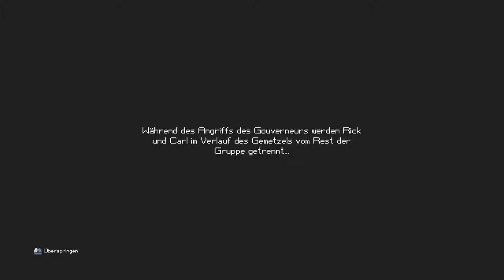The Escapists The Walking Dead #27 – Schlitz! [deutsch german]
Gehirne!!!
Willkommen zu The Escapists The Walking Dead!
Endlich geht es weiter mit The Escapists. Allerdings nicht so wie wir es kennen! Die Handlung der verschiedenen Karten spielt im Universum von The Walking Dead. Wir sind Rick und haben die Verantwortung über eine Gruppe von Überlebenden auf der Flucht von den Zombiehorden. Viele Charaktere wird der ein oder andere von euch aus den Comics wiedererkennen:  beispielsweise Maggie, Hershel, Glenn und Michonne. Rick muss für die Sicherheit seiner Schutzbefohlenen sorgen, indem er einen sicheren Fluchtweg aus jedem Gebiet findet und eine Vielzahl gefährlicher Aufgaben bewältigt, um so viele Mitglieder der Gruppe am Leben zu halten, wie es nur geht. Das Spiel orientiert sich sehr stark an den Comics!
Lasst uns zusammen überleben und in bester „The Escapists“-Manier flüchten!

Viel Spaß
Euer Poolitzer!

Spiel: The Escapists The Walking Dead
Entwickler: Team17 Digital Ltd